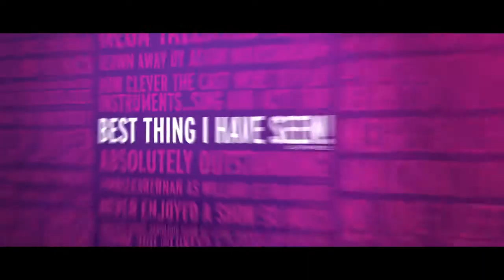Matt Cole Showreel